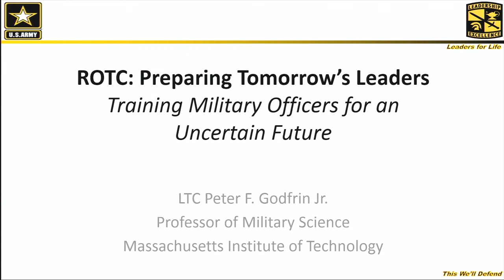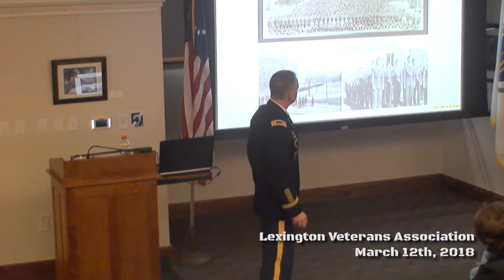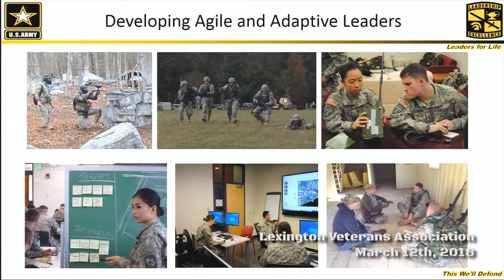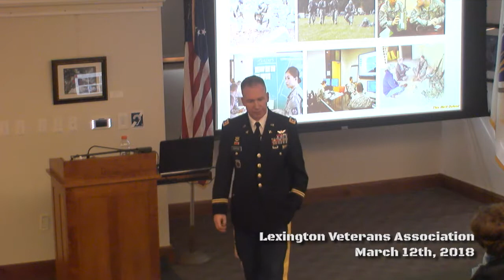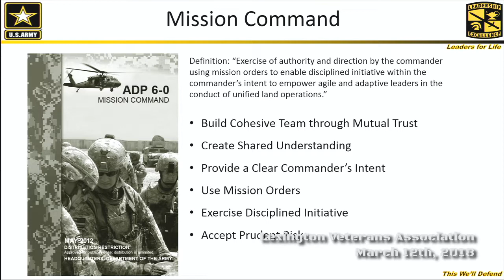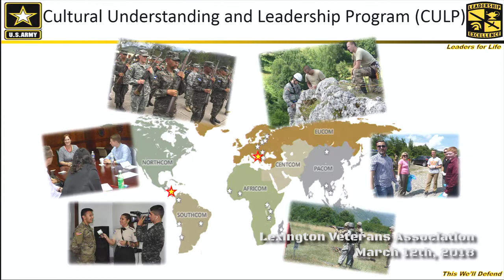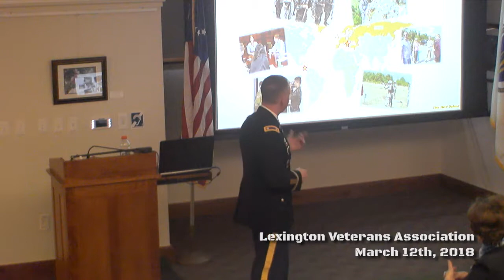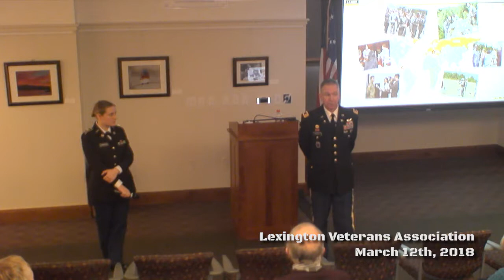Training Military Officers [Lexington Vets Association] (March 12, 2018)